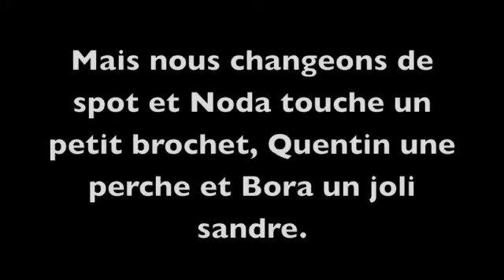Seasons making Off 2